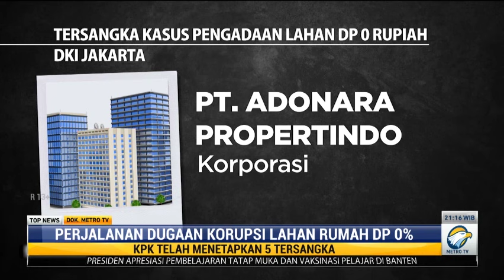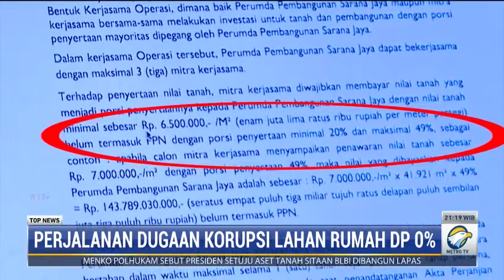Perjalanan Dugaan Korupsi Lahan Rumah DP 0 Persen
Kasus korupsi pengadaan lahan di Pondok Rangon dan Munjul bermula saat Perumda Pembangunan Sarana Jaya yang bekerja sama untuk mengadakan lahan yang dipimpin Yoory Corneles Pinontoan. Lahan ini nantinya diduga menjadi lokasi program rumah DP 0 persen.